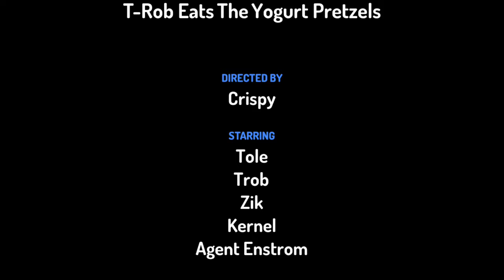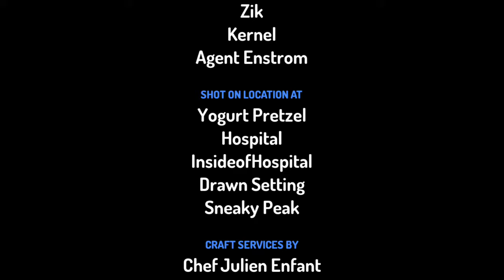Life Of Tole Eats Yogurt Pretzels (Full Movie)